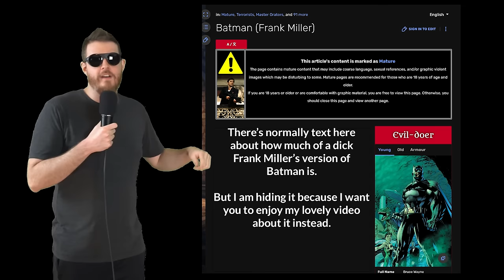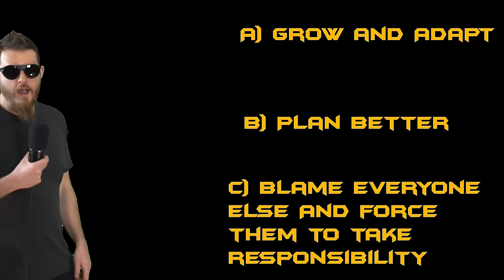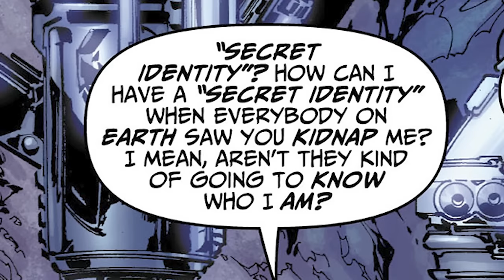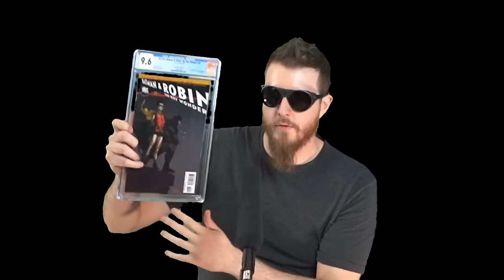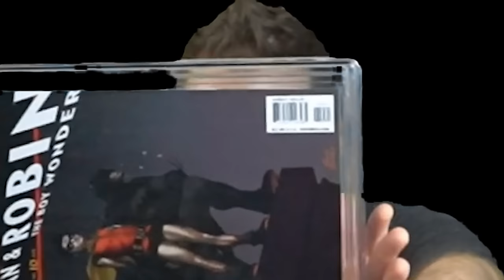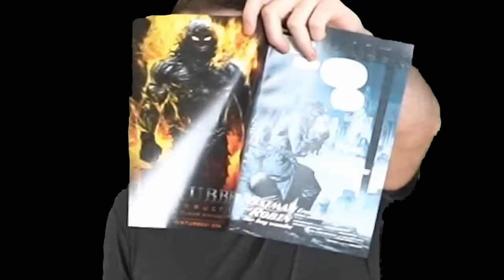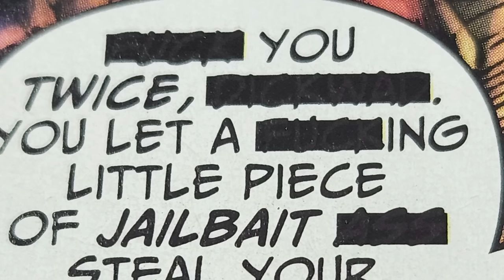The Comic That Ruined Batman For No Reason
Gift with taste this holiday season with air up! to check out the limited-edition bundles, perfect for holiday gift giving!

Finally, the legendary comic is reviewed by a Legendary Man.

Stickerbush Symphony (Unused Version) - SiIvaGunner

Just Don't Care - Sven Karlsson

Open the Door - Marc Torch

Hell Wildfire (Instrumental Version) - Sightless in Shadow

Corneria - Super Smash Bros. Ultimate

Nighttime for Teddy - Gary the Canary

t u s k - Yakuza 0 Soundtrack

Hyrule Court (Quad City DJs vs Mario Kart 8) - @KongSlams